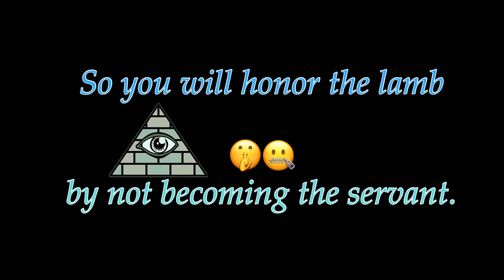(I PREDICTED THIS)